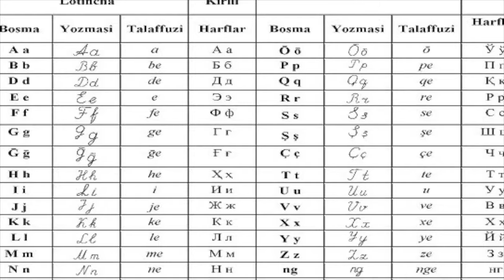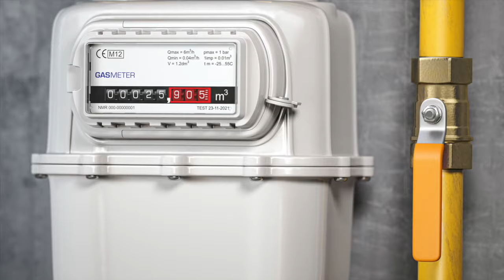ÖZBEKİSTAN özbekistan4.sınıf farklıülkeleritanıyalım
farklı ülkeleri tanıyalım etkinlikleri
farklı ülkeleri tanıyalım özbekistan
4. sınıf farklı ülkeleri tanıyalım
Özbekistan Taşkent
4.sınıf ülkeleri tanıyalım
türk cumhuriyetleri 4. sınıf

türk cumhuriyetleri 4. sınıf konu anlatımı
4.sınıf sosyal bilgiler türk cumhuriyetleri
4.sınıf türk cumhuriyetleri konu özeti
4. sınıf sosyal türk cumhuriyetleri

4.sınıf türk cumhuriyetleri konu anlatımı
4. sınıf sosyal bilgiler türk cumhuriyetleri konu anlatımı
azerbaycan 4.sınıf
4.sınıf Özbekistan
türkiye Özbekistan  ilişkileri 4. sınıf
Özbekistan  hakkında bilgi 4 sınıf

4.sınıf farklı ülkeleri tanıyalım
4. sınıf farklı ülkeleri tanıyalım anlatımı
 4.sınıf türk cumhuriyetleri konu özeti
orta asyadaki türk cumhuriyetleri
4 sınıf farklı ülkeleri tanıyalım Özbekistan ilkokul
Özbekistan  tanıtım videosu
azerbaycan tanıtımı slayt
azerbaycan tanıtımı kısaca
azerbaycan tanıtım sunumu
azerbaycan ülke tanıtımı
özerk türk cumhuriyetleri